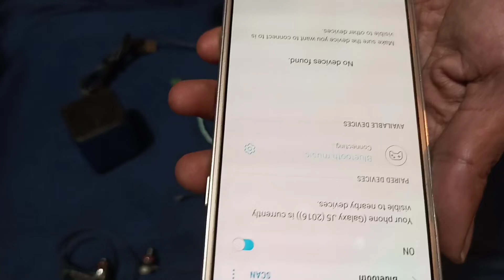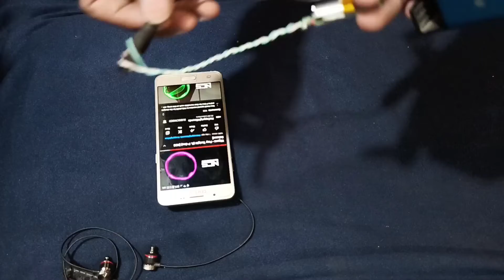How to make Earphone convert to Bluetooth Azir khan